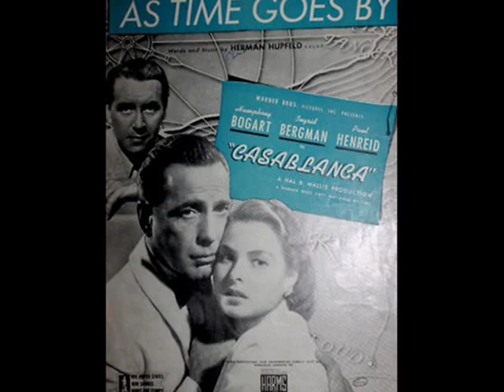Film Casablanca and Rudy Vallée: As Time Goes By, 1943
Rudy Vallée with Orchestra - As Time Goes By, Victor 1943

This is the later  (1943) from two famous renditions of "As Time Goes By" made by Rudy Vallée. The earlier version was recorded by him and his Connecticut Yankees in 1931, when that lovely slow-fox was just one of many popular hits of the year.  However ten years later, the film -love story "Casablanca" (1942) directed by Michael Curtiz with Humphrey Bogart, Ingrid Bergman, Paul Henreid, and "As Time Goes By" played by Sam (Play it again, Sam...) made the song an evergreen and one of classic love themes in history of the movies.
See also a very nice version recorded in 1931 by The Columbians (Freddie Rich Orchestra) and Smith Ballew as vocalist (it happens to be the first movie ever made by me for You Tube)